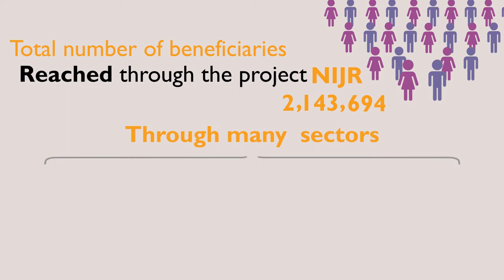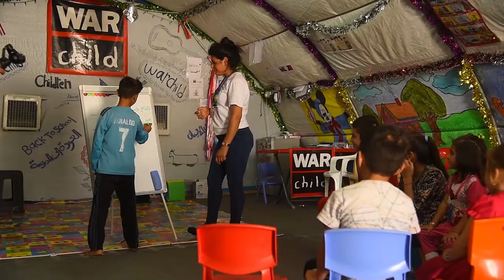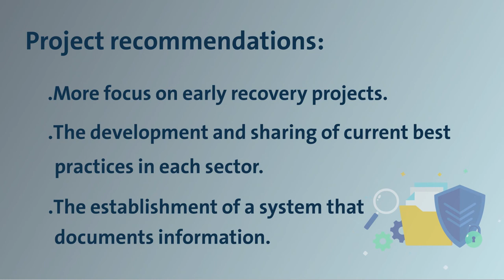The Dutch Relief Alliance in Iraq